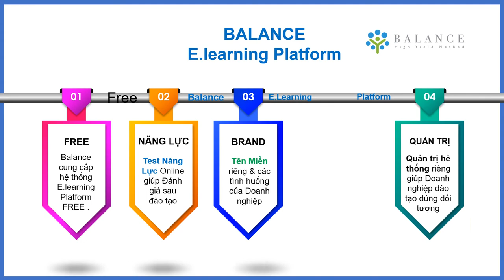ELEARNING PLATFORM FREE FOR EVERYONE 💖💖💖